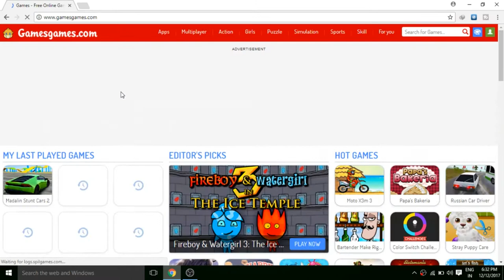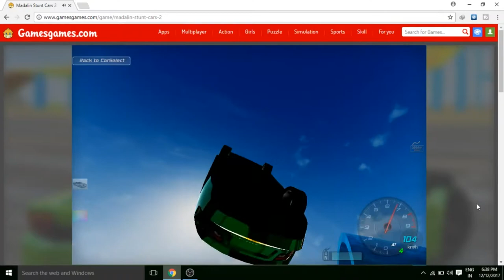Play Online Games | Madalin stunt car racing game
play online games and earn money without investment in india,
play online games and win prizes in india,
play online games and win real cash in india,
play online games and earn money in india,
play online games at agame,
play online games and earn paytm cash,
play online games and earn real money in india,
play free slot games online,how to play online games at school,